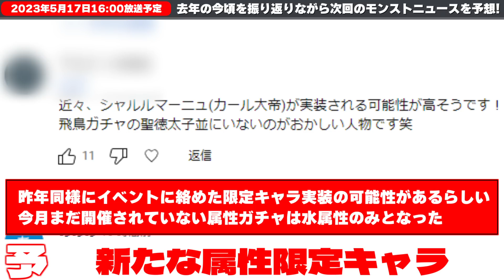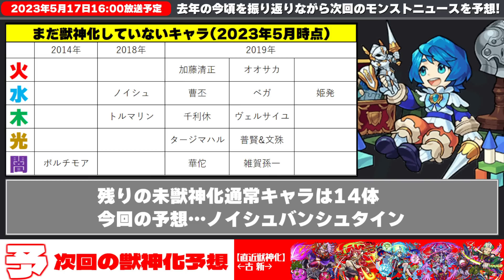【モンスト】※ネタバレ注意…ついにあのキャラが動き出すのか？衝撃のクエストも誕生していた！【去年の振り返り&明日のモンストニュース[5/18]予想】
いつでも覚悟はできている